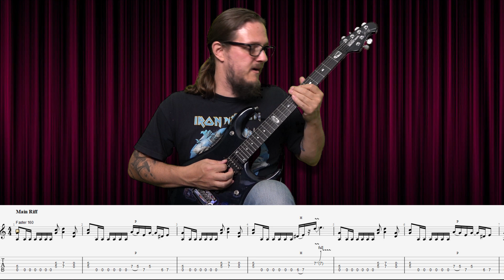Le Plan Qui Tue ep2 !!!!! METALLICA - Hit The Lights - James Hetflield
Tous mes cours et backing tracks

J'analyse la rythmique ultra rapide de Hit The Light